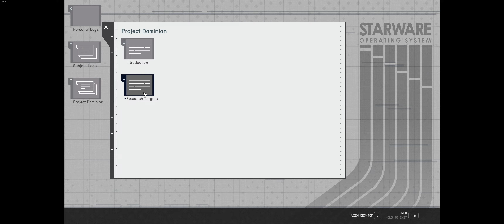20 | Starfield | The Key Ingredient | Single Player Campaign | Walkthrough Gameplay | PC Ultrawide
Starfield is an upcoming action role-playing game developed by Bethesda Game Studios and published by Bethesda Softworks. It was announced during Bethesda's E3 presentation in 2018. The game takes place in a space-themed setting, and is the first new intellectual property developed by Bethesda in 29 years. It is scheduled to release for Windows and Xbox Series X/S on September 6, 2023, with the early access release receiving generally favorable reviews.

Developer: Bethesda Game Studios, id Software
Publisher: Bethesda Softworks
Director: Todd Howard
Designer: Emil Pagliarulo
Artist: Istvan Pely, Matt Carofano
Composer: Inon Zur
Engine: Creation Engine 2
Platform: Windows, Xbox Series X/S
Release: September 6, 2023
Genre: Action role-playing
Mode: Single-player

Starfield | Single Player Campaign | Walkthrough Gameplay | PC Ultrawide